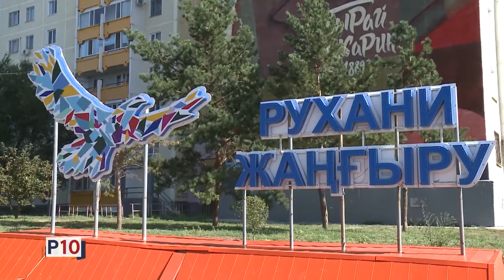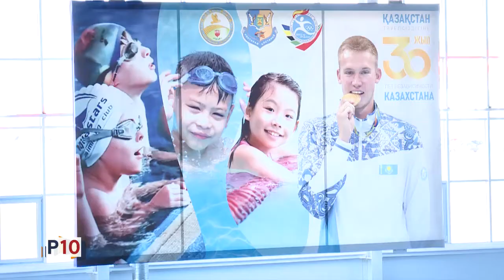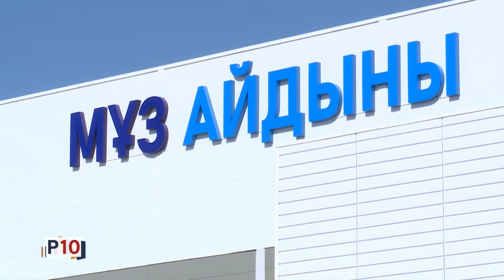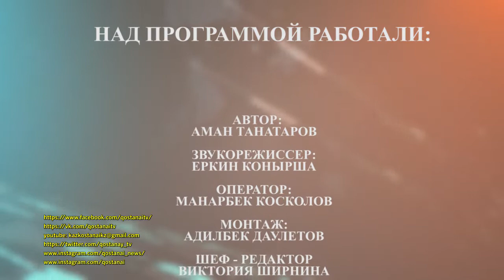Регион 10.Прекрасный Костанай!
эфир: 03/05/22